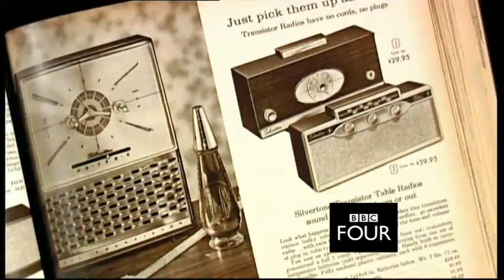Selling the Sixties trail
Broadcast Tuesday 26th February 2008